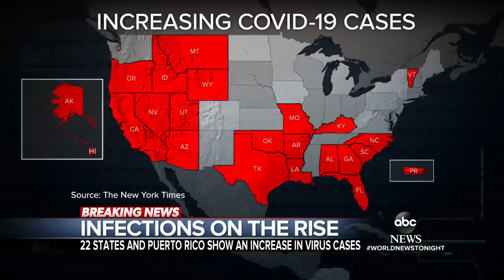Coronavirus cases rise across the country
Florida hit a record of 2,000 cases in 24 hours for the second straight day, with other states hitting new highs.